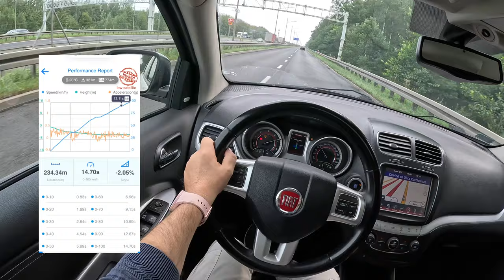2012 Fiat Freemont [2.0 Multijet II 16v 170HP] |0-100| POV Test Drive #1833 Joe Black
Car: Fiat Freemont 2.0 Multijet II 16v 170HP 2012

0:00 Intro
0:09 Walk-around and interior
1:20 Bumpy road
1:50 Casual driving
5:20 Highway
6:30 Casual driving
8:39 Acceleration
8:55 Casual driving

Engine: 2.0L Diesel 4-cylinders
Displacement (cc): 1956
Power: 125 kW/170 hp
Torque: 350 Nm
Transmission: 6-speed manual
Traction: FWD ( Front-Wheel Drive )

Acceleration (0–100 km/h): 11,0 s.

Fuel Tank Capacity: 78L
Total Range: 1219 km
Weight: 1949 Kg
Cargo Space: 145 Liter
Model: 2012
Date of Production : 2011 – 2015
Place of production: Toluca

Driver: Joe Black
Video: GoPro Hero 11 Black / Sony a6300 + Sigma 16mm f1.4
Audio: Zoom H2n (recorder) & Roland CS-10EM (binaural microphones)
Edit: MacBook Pro / Final cut Pro X